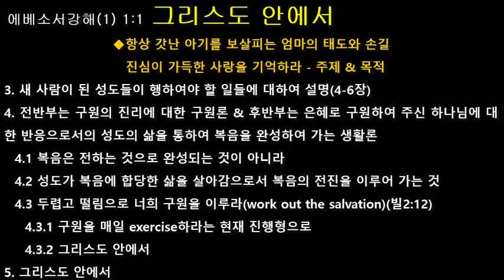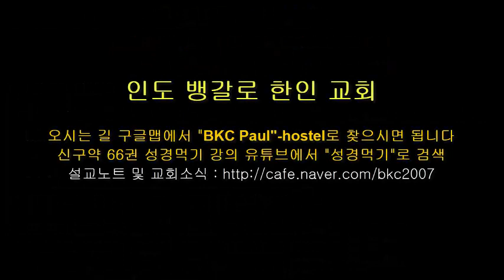에베소서강해(1) 1:1 그리스도 안에서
Biblical Knowledge Center
1. 성경해석을 위한 필수 기초 신학
2. 종말론에 대한 올바른 이해와 적용
3. 신구약 권별 틀(Frame) 및 주요 내용
4. 정통독 : 로마서, 요한1서
5. 문단별 강해 : 갈라디아서, 빌립보서, 데살로니가전후서
6. 구절별 강해 : 에베소서, 골로새서

** 항상 갓난 아기를 보살피는 엄마의 태도와 손길 그리고 진심이 가득한 사랑을 기억하라 – 주제 & 목적
1. 에베소서의 키워드 : 그리스도 예수 안에서
1.1 32/155 구절에서 그리스도 안에서, 예수 안에서, 그 안에서, 주 안에서 등으로 표현(20%)
1.2 그리스도 안에서 교회가 세워지고 성도가 지어져 가기 때문(엡1-2장)
1.2.1 1장은 교회에 관하여 2장은 성도들
1.2.2 특히 이방인이 어떻게 그리스도 안에서 성도가 되어가는지를 상세히 설명
1.2.3 교회 구성원으로서의 성도에 초점
1.2.3.1 그리스도 예수 안에서 함께 지어져 감(2:22)
2. 중요한 3가지 신학적 개념 : 선택, 예정, 은혜(1-3장)
2.1 창세 전에 그리스도 안에서 택하심(1:4)
2.1.1 그리스도 안에서 예정을 입어 기업이 되었음(1:11, 3:11)
2.1.2 우리 자신에게 직접 적용된 것이 아니라 그리스도 안에서 적용되었다는 것
2.2 창세전부터 예정된 하나님의 경륜과 그리스도의 비밀(3장)
2.1.1 이방인 복음에 대하여 상세히 설명(3:6)
2.1.2 그리스도 예수 안에서 주신 풍성한 은혜에 관한 이야기(2장)
3. 새 사람이 된 성도들이 행하여야 할 일들에 대하여 설명(4-6장)
3.1 새 사람이 행할 일(4장)
3.1.1 부르심을 받은 일에 합당하게 행하여야(4:1)
3.1.1.1 겸손과 온유, 오래참음으로 사랑 가운데서 서로 용납하고(4:2)
3.1.1.2 평안의 매는 줄로 성령이 하나 되게 하신 것을 힘써 지키라(4:3)
3.1.1.3 온전한 사람을 이루어 그리스도의 장성한 분량이 충만한 데까지 이르는 것(4:13)
3.1.1.4 옛 사람을 버리고 새 사람을 입은 다음(4:24)
3.1.1.5 하나님을 본받는 8가지 생활 규범(4:25-32)
3.2 사랑을 받는 자녀 같이 하나님을 본받는 자가 되기 위하여(5장)
3.2.1 성도의 마땅한 일 15가지와 아내와 남편간에는 서로 어떻게 대해야 하는 지
3.2.2 성도의 마땅한 일 15가지(5:1-21)는 빛의 자녀들처럼 행하는 것들(5:8)
3.2.3 그리스도와 교회의 관계를 예표하는 것으로 남편과 아내의 코이노니아(5:32)
3.2.3.1남편은 아내를 사랑하고 아내는 남편을 존경하라(5:33)
3.3 삶 속에서 부딪히게 되는 관계에 있어서 어떻게 해야하는 지(6장)
3.3.1 가정의 기본인 자녀와 부모 사이에 행할 기본(6:1-4)
3.3.2 직장에서의 상사와 부하간에 적용할 수 있는 이야기(6:5-9)
3.3.3 마귀와 어떻게 싸워야 하는지에 대하여 기록(6:10-18)
3.3.3.1 하나님의 전신 갑주를 취하라(6:13)
4. 전반부는 구원의 진리에 대한 구원론 & 후반부는 은혜로 구원하여 주신 하나님에 대한 반응으로서의 성도의 삶을 통하여 복음을 완성하여 가는 생활론
4.1 복음은 전하는 것으로 완성되는 것이 아니라
4.2 성도가 복음에 합당한 삶을 살아감으로서 복음의 전진을 이루어 가는 것
4.3 두렵고 떨림으로 너희 구원을 이루라(work out the salvation)(빌2:12)
4.3.1 구원을 매일 exercise하라는 현재 진행형으로
4.3.2 그리스도 안에서
5. 그리스도 안에서
5.1 왜 바울은 여러 곳에서 ‘그리스도 안에서’를 강조하였을까?
5.2 그리스도 예수 안에 있는 신실한 자들(1)
5.2.1 교회를 구성하는 성도들
5.3 교회 : 성도들의 모임, (헬) “에클레 씨아”는 어딘가로부터 불러 낸 사람들의 의미
5.3.1 세상으로부터, 어둠으로부터 불러낸 사람들
5.3.1.1 더 이상 세상과 어둠에 속하지 않은 사람들을 의미
5.3.2 그리스도 안에 속한 사람들(1)
5.3.2.1 그리스도의 옷을 입은 자들(갈3:27, 골3:12)
5.3.3 교회는 그리스도의 옷을 입은 자들의 모임인 것
5.4 그리스도 안에서 = 그리스도의 옷을 입고라는 의미
6. 그리스도 안에 거하는 거룩한 존재로서 거룩한 말과 행실을 함으로서
6.1 세상과 구별되는 삶으로 세상의 빛과 소금의 역할을 잘 감당하여
6.2 엄마의 보살핌을 잘 실천하는 성도들이 되어야